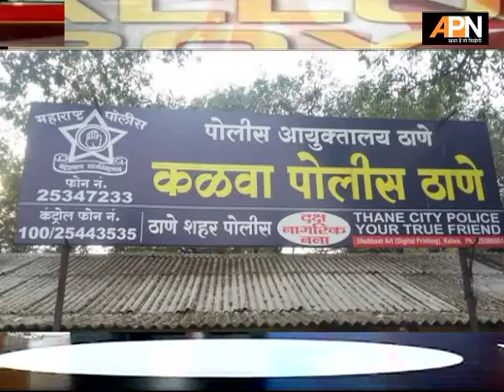BALLOT BOX THANE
''APN NEWS MUMBAI TEAM'' Reached ''Thane'' Area to know expectations of people from the TMC Election 2017.Also,the contenders had their chance to prove what their preparations are! Our Correspondent Kushal Patil had a chance to interact and make sure people know more about the problems in the area.